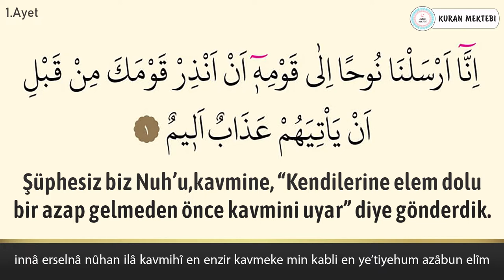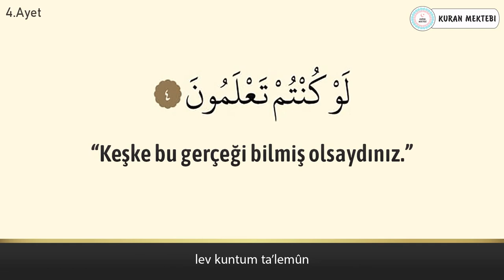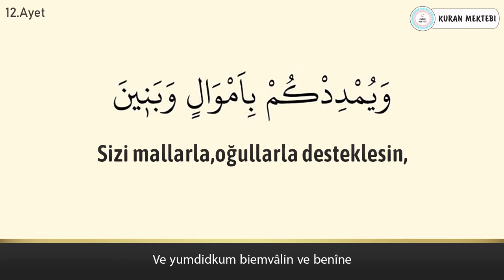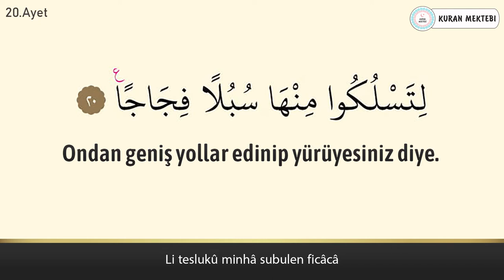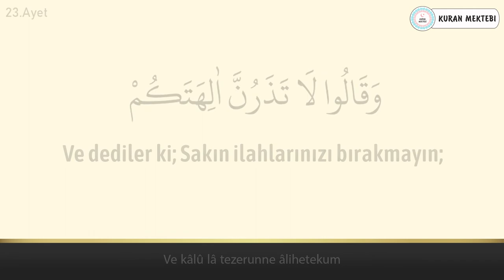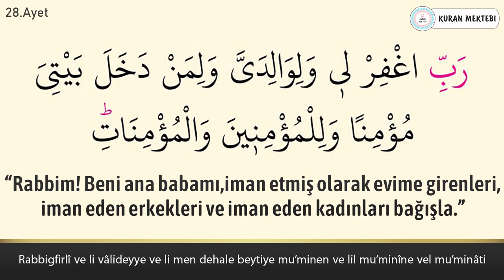Nuh suresi anlamı dinle Fatih Çollak (Nuh suresi arapça yazılışı okunuşu ve meali)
Nuh suresi Fatih Çollak videomuzda nuh suresi dinleyerek, nuh suresi arapça ve türkçe meali okuyarak, nuh suresi meali ve, nuh suresi anlamını ayrıca, nuh suresi arapça okunuşu ile birlikte, nuh suresi arapça yazılışı öğrenebilir, nuh suresi türkçe meali ve, nuh suresi türkçe okunuşu takip edebilir, ayrıca nuh suresi tekrar ederek, nuh suresi ezberle ve, nuh suresi anlamı ezberleme yapabilirsiniz,nuh suresi tefsiri ile birlikte, nuh suresi fazileti videolarımız mevcut değildir, nuh suresi yazılışı türkçe şeklinde, nuh suresi alt yazılı olarak videomuzda bulabilirsiniz, nuh suresi türkçe anlamı için yine videomuzdan faydalanabilirsiniz.Ayrıca nuh suresi hızlı okuma veya nuh suresi yavaş okuma için videonun sağ alt kısmında bulunan ayarlardan çalma hızını değiştirebilirsiniz. nuh suresi anlamı ve okunuşunu ayrıca, nuh suresi duası okuyun. nuh suresi faydaları hakkında, nuh suresi latince okunuşu yanında, nuh suresi latince yazılışı yapabilirsiniz, nuh suresi kabe imamı hocalardan, nuh suresi makamlı okunuşu dinleyin. nuh suresi nasıl okunur diyorsanız ve nuh suresi manasını öğrenmek için, nuh suresi resimli olarak, nuh suresi tecvidli dinleyin ve aynı zamanda nuh, suresi talimli okuyun. Ayrıca nuh suresi yazılışı ve okunuşunu bu videomuzda, nuh suresi yazılışı ve anlamını yine, nuh suresi hakkında bilgi alarak, nuh suresi kolay okunuşunu dinleyin. Ayrıca nuh suresi mekke imamı olan, nuh suresi güzel okumayı öğrenin, nuh suresi reklamsız dinleyin. nuh suresi ne için okunur ile, nuh suresi öğrenmek istiyorsanız, nuh suresi sesli okunuşunu buradan, nuh suresi okunuşu türkçe ve yanında, nuh suresi okunuşu arapça dinleyerek, nuh suresi yavaş okunuşu ayrıca yine, nuh suresi hızlı okunuşu yapın. nuh suresi okumanın fazileti yada, nuh suresi latin harflerle okunuş şeklini, nuh suresi uyumayan bebeğe ile, nuh suresi youtube videosundan, nuh suresi ok takipli olmadan, nuh suresi sayfa olarak, nuh suresi anlamı türkçe dinleyerek, nuh suresi bize ne anlatıyor öğrenin, nuh suresi bebek ve nuh suresi çocuk için dinlemeyi, nuh suresi uyku için dinlenen, nuh suresi en güzel okuyan hocadan, nuh suresi latin harfli olarak, nuh suresi makamlı şekilde, nuh suresi en kolay oku. nuh suresi sözleri bu videomuzda, nuh suresi kelime meali şeklinde, nuh suresi latincesi olarak, nuh suresi kırık meal dinleyerek, nuh suresi kaçıncı sayfada öğrenebilirsiniz. nuh suresi bebekler için olanı, nuh suresi indir yada nuh suresi diyanet mealini kanalımızda, nuh suresi tecvitli yada nuh suresi takipli dinleyin.